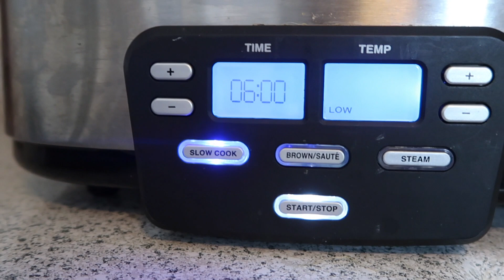DAY IN THE LIFE OF A MOM, NASHVILLE TORNADO 2020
Today's video was supposed to be a fun light hearted Day in the Life of a Mom.  But at 1am we were woken up by tornado sirens and an alert on our phones.  We immediately got up, turned on the news and saw that there was in fact a tornado and it was coming our way.  Seeing the images and listening to the reporter saying every street name surrounding us was terrifying.  We immediately put our shoes on, grabbed Martin, and went into our half bathroom for shelter.  I was able to keep Martin asleep until I needed to put his bike helmet on him.  Then he woke up and said "Mommy we ride bikes on the potty?" I couldn't help but giggle.  I couldn't stop praying for my baby as I held him as close as possible.  I could hear the intense wind and non stop thunder.  We were truly blessed and did not suffer any damages, but I cannot say the same for my neighboring community.  Nashville and some surrounding areas were hit HARD!!! A state of emergency has been declared in Tennessee.  My thoughts and prayers are with those who lost during this horrible storm.